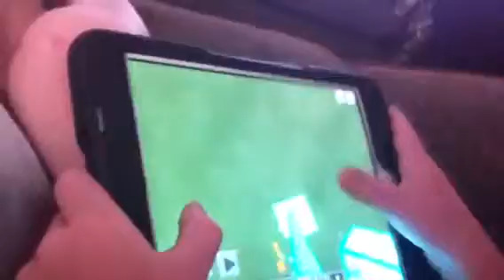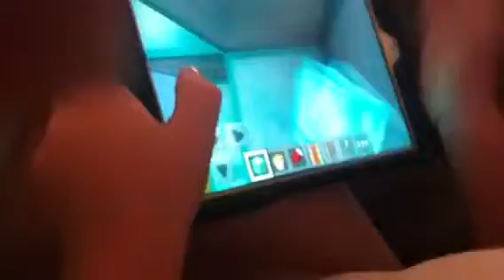Ezra's world tour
This is a very short video beacause Ezra just started his world.